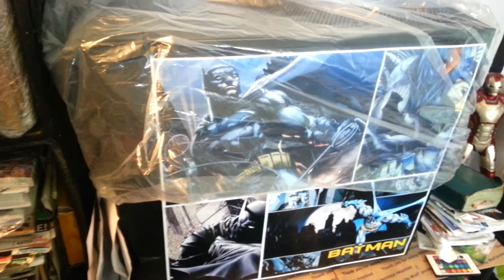CONSOLE GAMER SCHOOL IS NOW IN SESSION!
CONSOLES GAMER YOU PAY MORE!